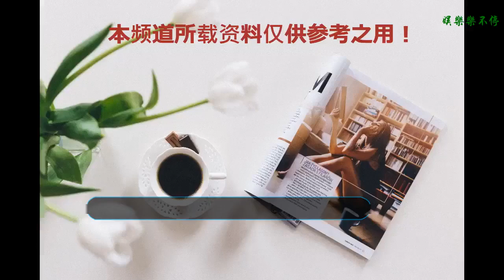一人分飾多角，朱一龍演技被贊，楊冪游刃有余，卻都比不上他！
近些年，影視劇中逐漸流行一些元素，有一種就是“一人分飾多角”，這樣的戲份最能看出演員的演技，也很容易收獲觀眾的喜愛！
    比如最近大火的《鎮魂》，朱一龍在其中飾演了3個角色，內斂禁欲的沈巍，外表強大但內心脆弱的小鬼王，還有病嬌兄控的夜尊。
    三個性格迥異的角色，被朱一龍塑造得栩栩如生，完全不會感覺是同一個人演的。而且每一個都很有萌點，害斷腿鎮魂女孩不知道該愛誰，天天爬墻爬斷腿。朱一龍也因此被贊演技炸裂。
    楊冪新劇《扶搖》收視大紅，大冪冪的演技進步明顯。其實楊冪也有一人分飾多角的經歷，在《仙劍奇俠傳三》中同時飾演唐雪見和夕瑤。
    雪見刁蠻嬌俏，夕瑤端莊優雅，兩人無論是氣質還是性格都完全不一樣，但是卻被楊冪詮釋得游刃有余，完全不會覺得奇怪，可見大冪冪的演技不是蓋的。而且在《三生三世》中楊冪也分飾了多個角色！
    現代劇中，潘粵明在《白夜追兇》中飾演一對雙胞胎兄弟，一人分飾兩角，他的演技得到網友極大認可，可以說是演技炸裂！
    有網友評價：“哥哥、弟弟、裝成弟弟的哥哥、假扮哥哥的弟弟，潘粵明其實演了四個角色，而四個角色，都通過細微的表演差別區分了出來。”
    但是說到一人分飾多角，小編最佩服的卻是他——六小齡童。
    六小齡童——孫悟空、長安茶客、姨婆、九尾狐貍、車遲國老道、觀音院小和尚、金光寺的和尚、中年道士、三清觀山寨元始天尊、麒麟山道士、鎮海寺小喇嘛、蓮花洞小妖、假悟空、金兜山南小妖怪、路遇山賊小和尚、總鉆風、白無常。
    怎么樣？有沒有看出來，這才是真正的演技！